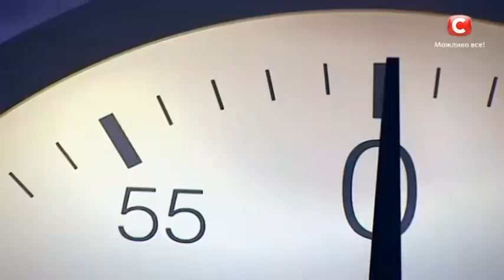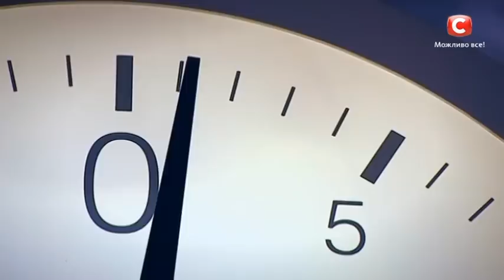МастерШеф. Сезон 6. Выпуск 17. Часть 2 из 5 от 25.10.16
Специальный гость – Дмитрий Танкович устроил для участников кавказский аукцион. Чтобы заполучить на свою кухню необходимый ингредиент, кулинарам следовало продать какую-нибудь часть своего тела. Узнайте, чем решили пожертвовать участники? Смотрите прямо сейчас!